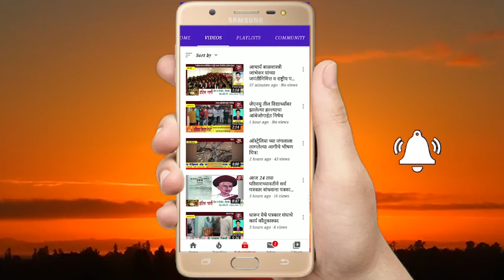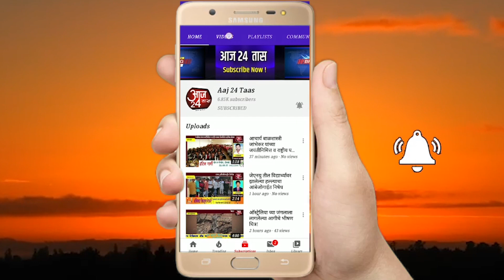भा.प्रदेशाध्यक्ष आ.चंद्रशेखर बावनकुळे यांनी नाव न घेता खासदार इम्तियाज जलील यांच्यावर केला हल्लाबोल